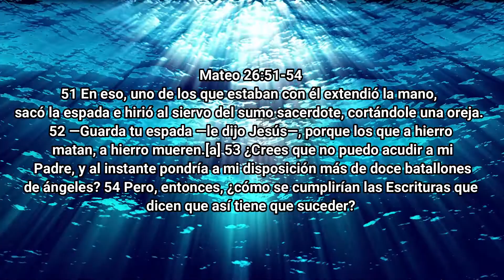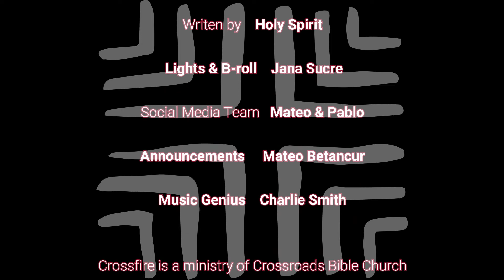Ask Jesus - Part 3